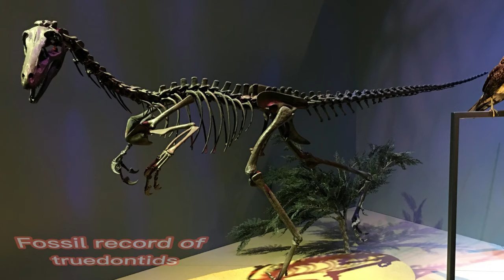Troodontid: Most intelligent & successful hunter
Get ready to be amazed by the intelligence and hunting prowess of the prehistoric world as we dive into the fascinating topic of "Troodontid: Most Intelligent & Successful Hunter." In this episode, we'll explore the remarkable characteristics and achievements of these ancient predators. 🕵️‍♂️🌿

Join us on a journey back in time to uncover the secrets of troodontids, a group of dinosaurs known for their advanced brainpower and adaptability. Through scientific research, captivating visual reconstructions, and expert insights, we'll bring these cunning and sophisticated creatures to life. 🎥🔎

Discover the unique features that set troodontids apart, from their sharp senses and keen intelligence to their dexterous limbs and complex behaviors. We'll explore their strategies for hunting, social interactions, and how they thrived in various ecosystems across the prehistoric landscape. 🌄🦕

Whether you're a seasoned paleontology enthusiast or simply intrigued by the wonders of ancient life, this video promises to be a captivating journey! 📅🔔

Prepare to be astonished by the intelligence and hunting skills of "Troodontid: Most Intelligent & Successful Hunter," and share your thoughts, questions, and fascination in the comments section below – we're excited to hear from fellow explorers of ancient ecosystems! 🗨️👋